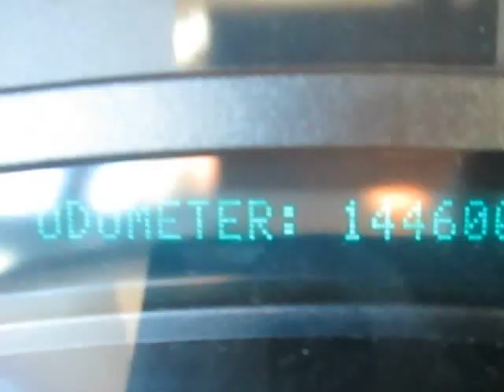2005 Chevrolet Silverado 2500HD Crew Cab 153" WB 4WD LT (Reno, Nevada)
1855 Mill Street
Reno